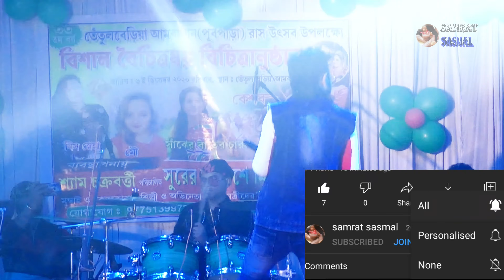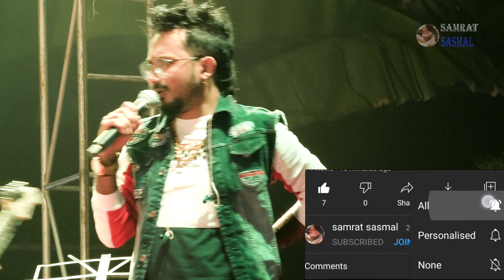Keshab_Dey - কিছু গল্প - live stage perform 2020 - By Samratsasmal